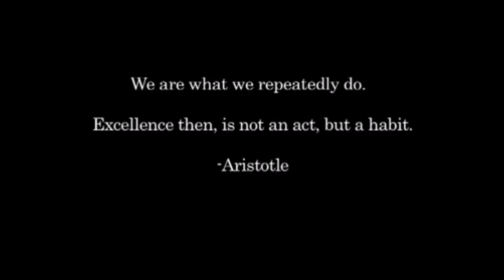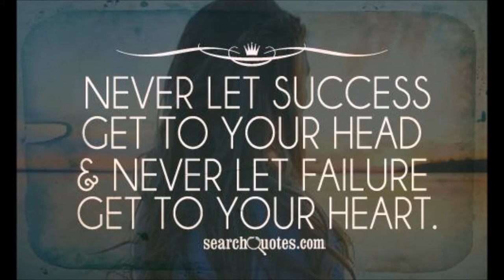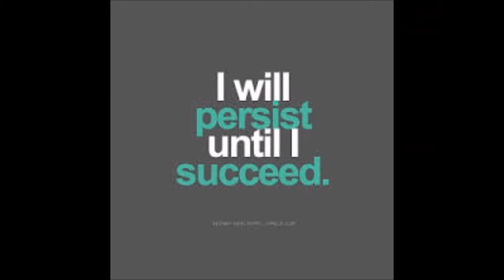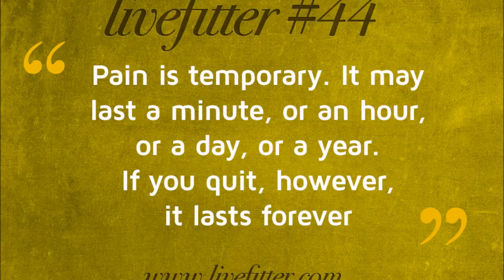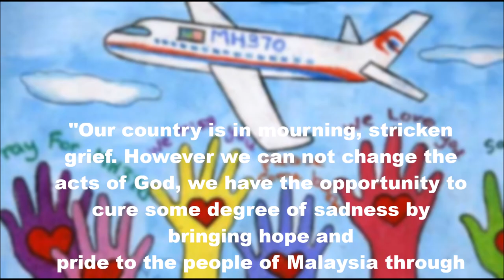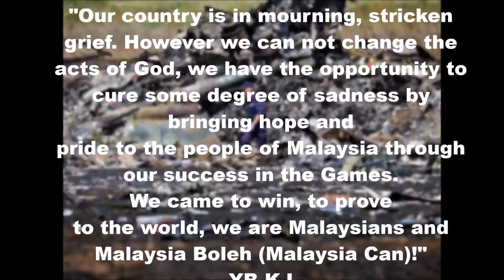Cycle Like Malaysians Motivational Video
Dedicated to all Malaysian cyclist who are competing in the 2014 Commonwealth Games and Asian Games